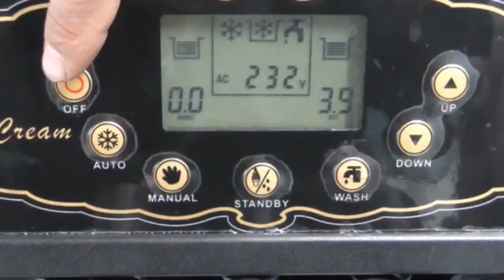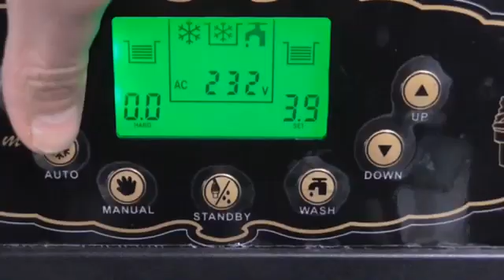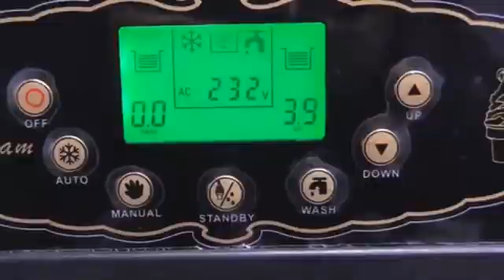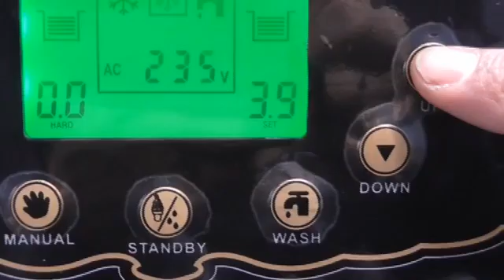Il mio video modificato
ASSISTENZA ON-LINE WEB LILLIPUT

RICAMBI E ASSISTENZA MADE IN ITALY
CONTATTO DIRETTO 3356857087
QORANGE.IT PER CATALOGO.
QFROZEN PER GELATO
QCREPES PER CREPES
QBIO.IT    PER CENTRIFUGHE
MONTAPANNA.IT    PER  MOUSSE/TIRAMISU/PANNA
GRATTACHECCA.IT   PER GRANITE E GRATTACHECCHE IN AUTOMATICO
QWAFFLES.IT  PER WAFFLES E CHURROS
FLASHMACHINE.COM  SITO GENERALE
ITALIANSLOWFOOD.IT PER PRODOTTI E MACCHINE MACCHINA PROFESSIONALE DA BANCO BAR PER
GELATO ESPRESSO,
FROZEN YOGURT,
SPAGHETTI ICE ,
MILKSHAKE,
IN LOCAZIONE OPERATIVA O COMODATO D'USO GRATUITO
CARATTERISTICHE TECNICHE:
Struttura in acciaio inox Aisi 304/316
Trazione con Motoriduttore
N.1 Compressori ASPERA
Raffreddamento forzato ad aria
VALVOLA DANFOS
Termostato controllo raffreddamento
Termostato regolazione Preculing
Termo Controllo automatico Motore
Vasca conservazione gelato
Temp.positiva x mantenimento
Miscelatore automatico vasca gelato
Allarme riserva vasca visivo e acustico
Lavaggio automatico
Controllo durezza gelato
Controllo elettronico IMP.TOSHIBA
Blocchi di sicurezza (hotstop) (hardstop) (tronistop)
Controllo Macchina da Display anteriore
Mantecatore 1,1 Lt
Vasca 2,1 Lt
Ten: 220 volt
Potenza : 800 w
MADE IN ITALY
TWISTER CREAM